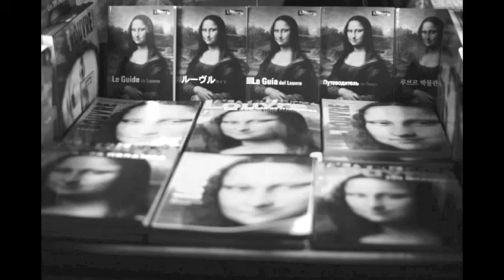Just like Tom Thumb's Blues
I first heard this Bob Dylan song done by Bryan Ferry. Liked his take and did it in that style. All my own work including all of the Boops.